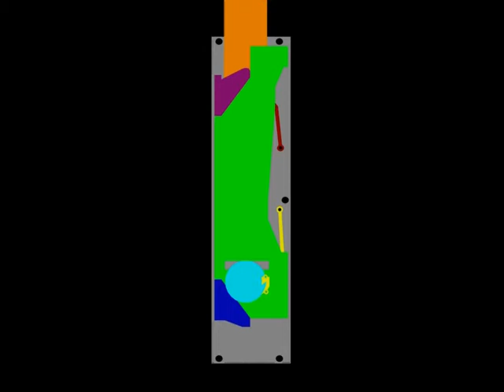TopSolidRender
Xiphoid Blade, Based off of Ammnra's and Sinza's designs.